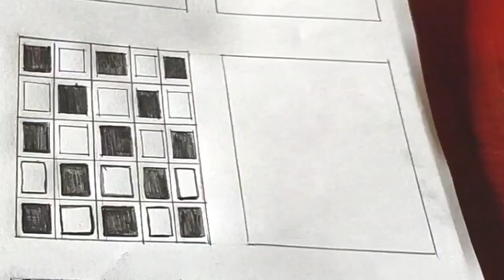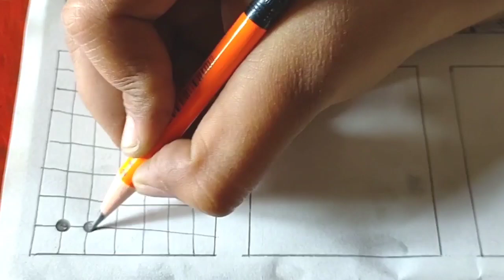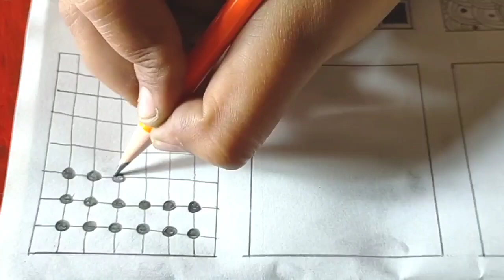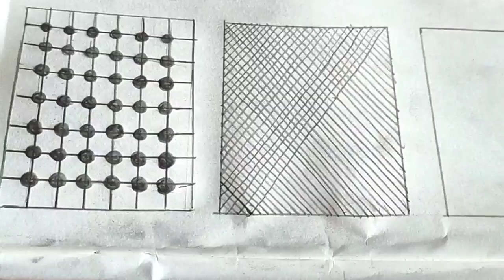Mehandi Classes - 7 | Basic Mehandi Design For Beginner's | Ruchi Mehandi 2021